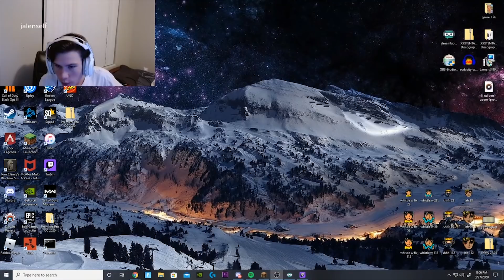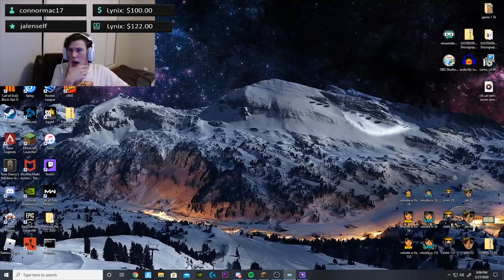i caught a group of hackers livestreaming themselves xraying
i caught a group of hackers livestreaming themselves xraying... Hope you guys enjoy!

PLAY ON MY MINECRAFT SERVER - Play.EnlightenMC.net

Want to be apart of my videos? Post funny clips & reccomendations for Builds on my SubReddit!

Please report all hateful and self promoting comments, we’re here to have fun while creating content for my viewers. Love you guys!

 if you made it this far in the description type “OMG I love icecream!”